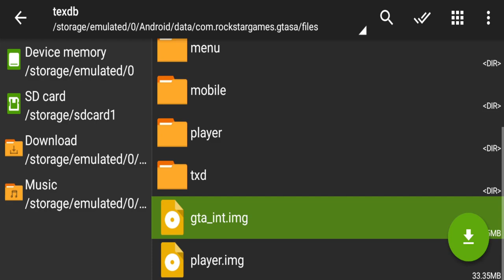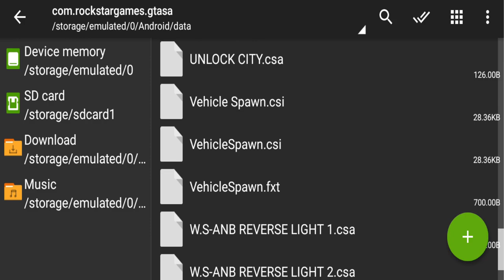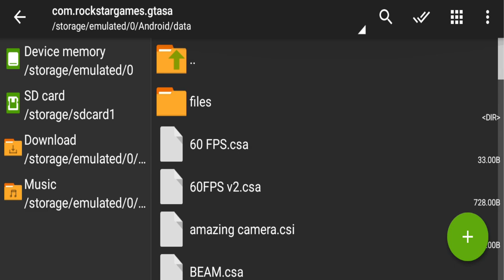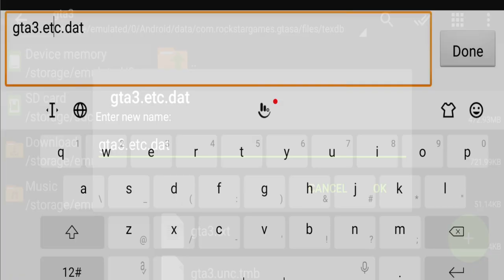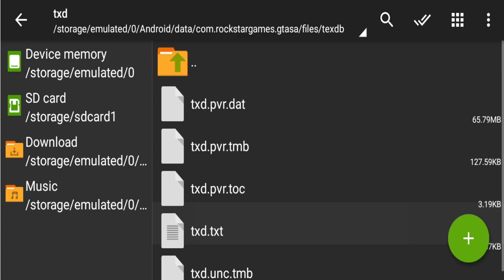How to Fix All 🔧Crash in GTA SA Android - Hindi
Time Laps :-

00:00 - Introduction
03:00 - Step 1 - (High Traffic)
03:59 - Step 2 (file missing)
05:14 - Step 3 (Useless Celo Scripts)
07:13 - Step 4 - in game (carspown)
08:15 - Step 5 - (RENAME PROBLEM)

In Video Graphics Mod Pack -

🔥Other Mods :-

PC Specifications

16 DDR4 3200 RAM
240 Solid State Drive
GeForce GT 1030 2GB DDR5 Graphics Card
650w Power Supply